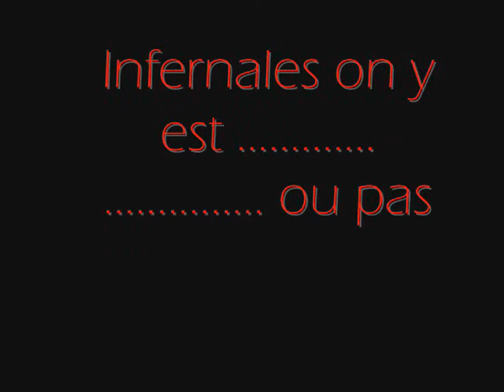Les Stars de La Glace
prenez 2 FOooLles une caméra et vous obtenez du grand n'importe quoi avc une vrai fausse grace